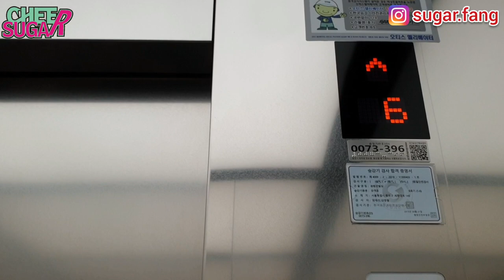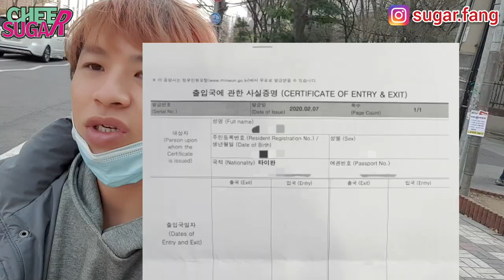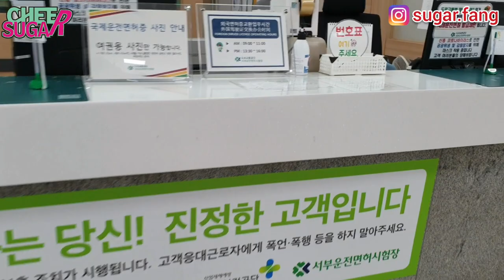韓國駕照如何換取 台灣駕照換韓國駕照流程 | 啦啦方糖CheerSugar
駐韓國台北代表部
(紫色5號線)光化門6號出口出來右手邊(東和免稅店)6樓

外國人廳
(紫色5號線)梧木橋站7號出口直走公車站搭
6624或6640兩站下車

西部駕駛考證場(서부운전면허시험장)
直接從光化門4跟5出口
中間的公車道搭公車270或271或470
地鐵最接近咖啡6號線的世界盃競技場站(월드컵경기장역)
地鐵出來還是要搭公車
如果搜尋不到考證場可搜尋旁邊學校상지초등학교
英文地址
13 World cup-ro 42-gil, Sangam-dong, Mapo-gu, Seoul
韓文地址
서울 마포구 월드컵로42길13

Taiwan 方糖/Sugar/슈가
·啦啦人生
·Cheer My Live
·치어리딩 일상